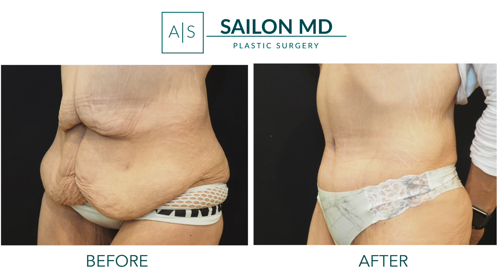Plastic Surgeon Video Marketing | Procedure Video - Tummy Tuck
Video MARKETING & Video PRODUCTION for Plastic Surgeons and Cosmetic Surgeons nationwide. Professional Plastic Surgery MEDICAL VIDEO MARKETING made EASY. Serving Doctors in Dallas, Houston, New York, Los Angeles, Chicago, Phoenix, Philadelphia, San Jose, San Francisco, Columbus, Miami and more.

Do you want to reach more patients with your services? At Green Gorilla Medical we do Video Production and Video Marketing for all types of Physicians and Dentists nationwide!  Video marketing for doctors is a powerfully visual way to SHOW what you do and DEMONSTRATE what sets you apart!

Healthcare Video Marketing lets you INTRODUCE YOURSELF to new patients and EXCITE YOUR AUDIENCE about what you can do to make their lives better!  We’re experts at producing engaging, high-quality Medical Video Marketing that gets your phones ringing!

We help Plastic Surgeons, Orthopedic Surgeons, Cosmetic Dentists, Chiropractors, Dermatologists, Orthodontists, Vascular Surgeons, Bariatric Surgeons and more.

Whether you offer Facial Rejuvenation, Dental Implants or a Total Joint Replacement we’d love to TELL YOUR STORY to NEW PATIENTS with Fresh New Videos!